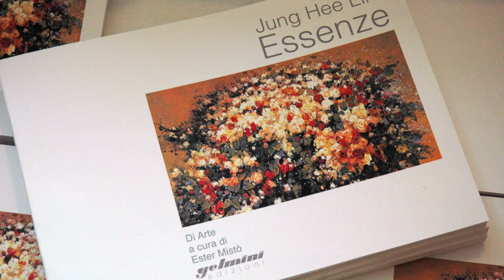31.03.2012 Jung Hee Lim - ITA - Francoise Calcagno Art Studio, Venice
Sabato 31 marzo 2012 alle 18.00
Francoise Calcagno Art Studio, Campo del Ghetto Novo 2918, Cannaregio, Venezia
presentazione della Mostra e del Libro "Essenze" di Jung Hee Lim, primo numero della collana "Di Arte", Gelmini Edizioni, a cura di Ester Mistò